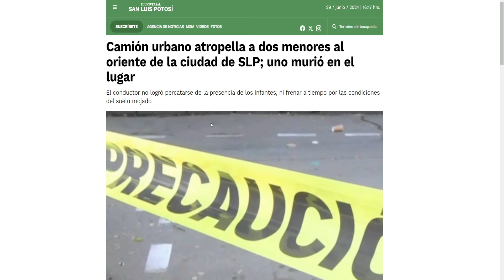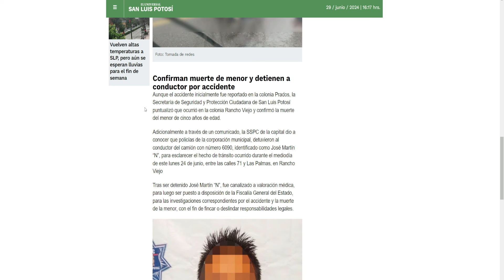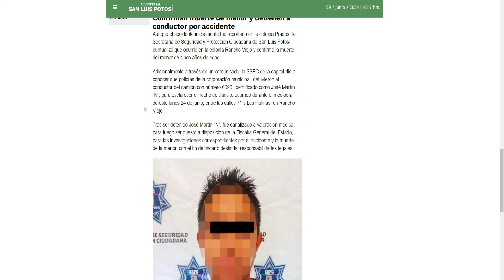ANALIZAMOS Autobús escolar en SLP atropella a dos menores